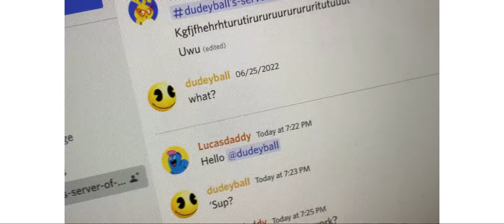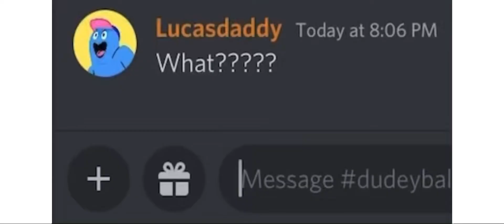When autocorrect ruins your life (Lucas edition)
Next I have low views
Next IM BANNED
COULD THIS GET ANY WORSE?!?!?!?!? Please help me.